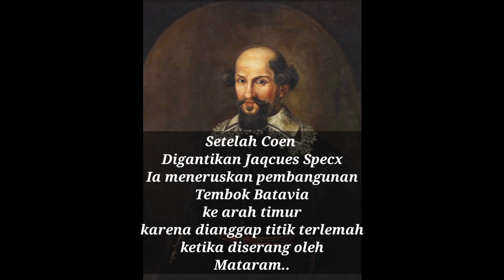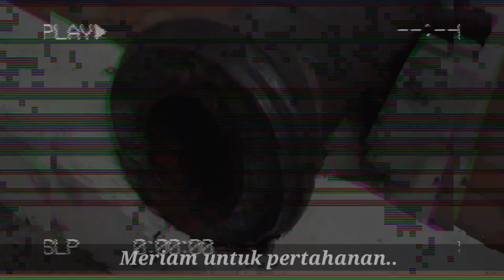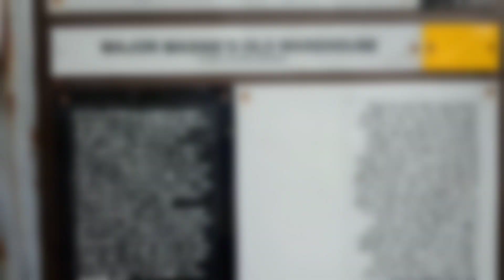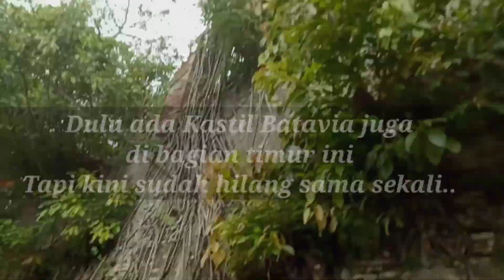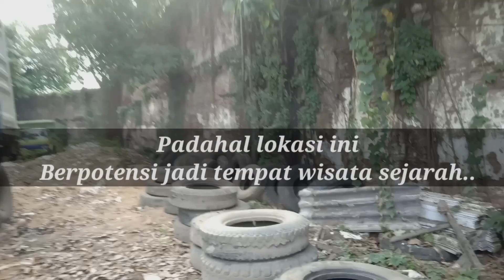MENCARI TEMBOK BATAVIA DI KOTA TUA JAKARTA..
Abad 17 pernah dibangun Tembok Batavia semasa pemerintahan JP Coen
Untuk memantau musuh VOC dan memisahkan antara penduduk kalangan pribumi dengan golongan elite. Tembok ini berada di kawasan Kota Tua Jakarta dan kondisi tembok sebagian besar rusak parah. Tembok yang masih bagus ada di depan Museum Bahari yang tidak jauh dari Museum Fatahillah dan Galangan VOC.
Tembok yang dibangun masa penjajahan Belanda ini panjangnya sekitar 5 kilometer, sayang kondisinya seperti itu. Padahal lokasi ini berpotensi untuk menjadi kawasan wisata sejarah.
Vlog kali ini memang sengaja di fokuskan untuk mencari dan melihat kondisi tembok saat ini.. masih banyak kekurangan ini dan itu 🙏